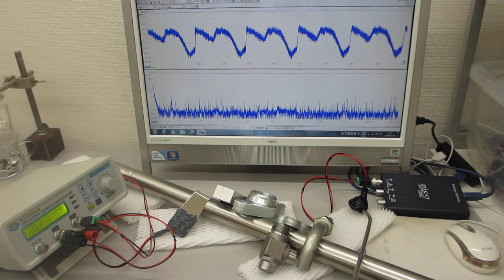超音波による表面弾性波の相互作用（超音波システム研究所）